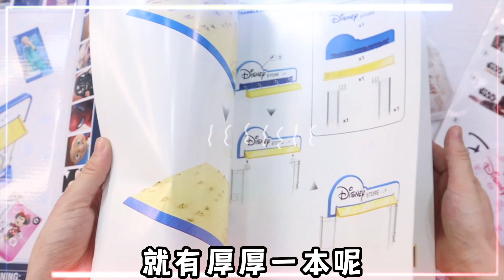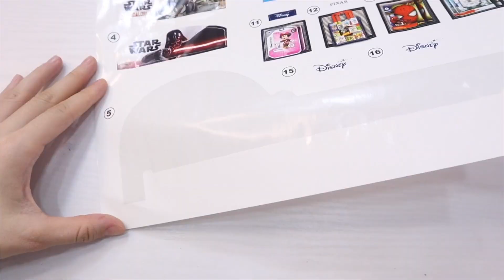为仓鼠DIY“迷你玩具商店”！艾莎公主缩小100倍，鼠鼠会喜欢吗？【桂圆子手作坊】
搭建迷你玩具商店，把小仓鼠放进去看它会不会喜欢

桂圆子手作坊 迷你玩具 小仓鼠 本视频完全符合YouTube社区准则，没有任何违规行为。